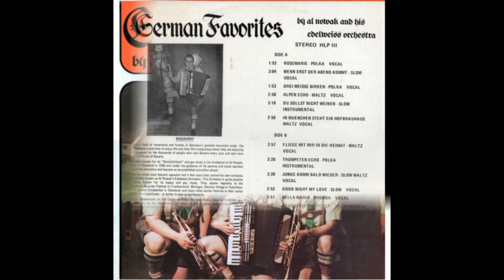Fliege Mit Mir In Die Heimat - German Favorites by Al Nowak and His Edelweiss Orchestra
My Connection.

A few years ago, I answered an ad on Craigslist for some used musical instruments.  When I arrived at the seller's house, I met a nice lady who turned out to be the daughter of Manfred Koenig, the guitar/bass player and singer of this group.  Her father had passed away and she was selling his instruments.  Being an avid bass and guitar player, I gladly bought her father's 1966 Fender Mustang Bass (Red), THE one pictured on the cover of this album.  It came with the original case with Manfred's name still on the outside.  She showed me a photograph of the album cover, but I was never able to actually find the album until recently.  Rare indeed!  Just try shopping for one of these!  Well, 40 years later, the bass sounds exactly the way it did on this album.  I thought it would be a great idea to put this out there for the world to hear.  These guys were really talented musicians, no doubt.  I hope you all enjoy it as much as I do!  If there are any surviving members out there, I'd love to hear from you.  Thanks!

Tech Notes:

I used to following gear to get this vinyl to your speakers...

Yamaha YP-B2 Turntable
BBE Phono Preamp FJB-200X
Dell Pentium IV / Sound Blaster Live
Sonar 6 Producer Edition
Pinnacle Studio Plus 11